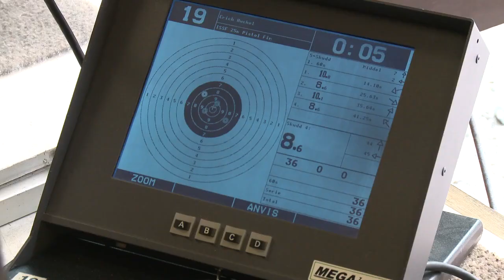Aibel Games 2013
Aibel Games 2013 took place in Bergen between June 7 and 9. The event gathered a record high number of 1,000 participants from all Norwegian locations. A total of 14 different activities, in addition to two pause activities, were set up during the games -- all well documented in this film.